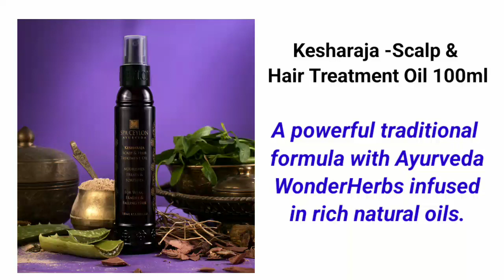කොණ්ඩේ ලස්සන කරන්න මම රෙකම්න්ඩ් කරන ප්‍රඩක්ට්ස්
best hair care product